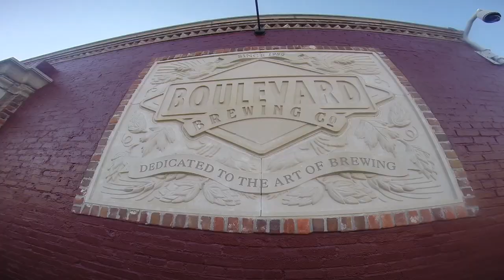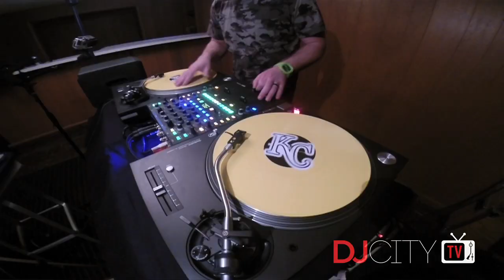Cutting Room: Kansas City, Missouri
DJcityTV's "Cutting Room" returns stateside for a new episode featuring Kansas City-based DJs B-Stee, Cutswell, Nick Fury, and Highnoone.